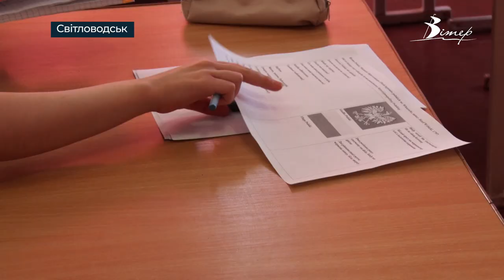Польську мову вивчають в одній зі шкіл Світловодська | телеканал Вітер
Польську мову викладають у другому ліцеї Світловодська. Вчитель Сергій Гайдук навчає мови українців й самих поляків, використовуючи сучасні методи викладання. На одному з таких уроків побувала журналістка телеканалу “Вітер”.